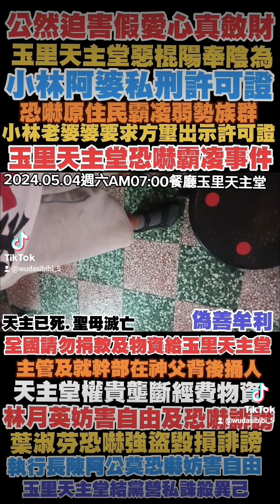排灣族歌神，加羅板部落大武村人，大武鄉台東。台東縣藝文中心圖書館公教會館